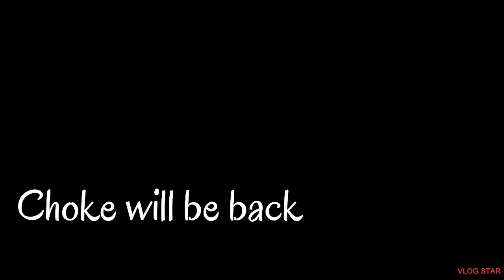(Corridor Of Hell)(Choke)